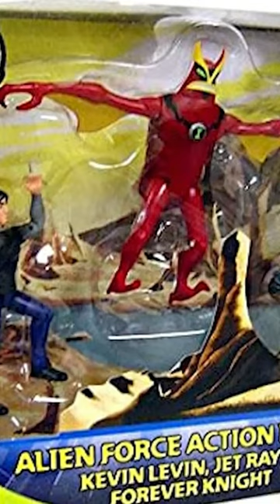PACKS DE FIGURAS